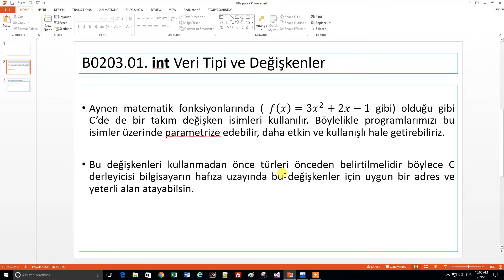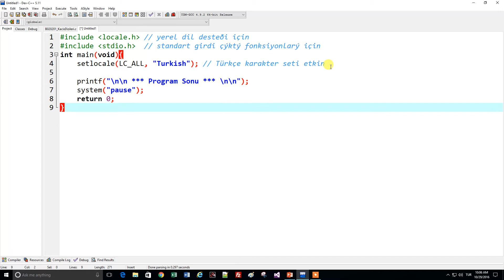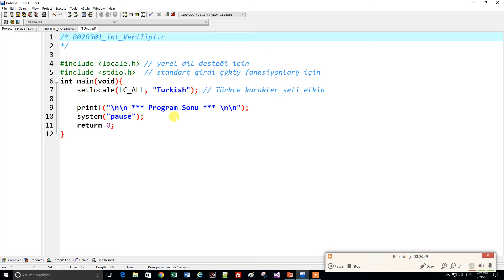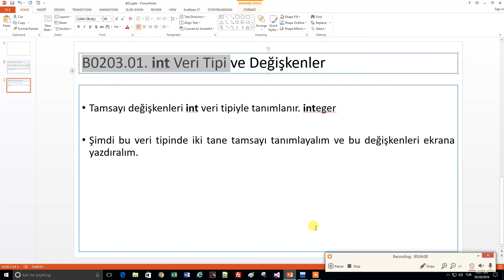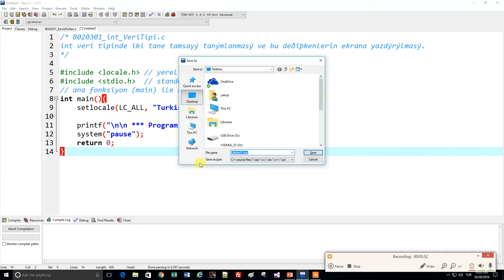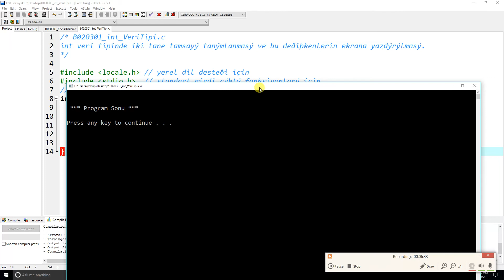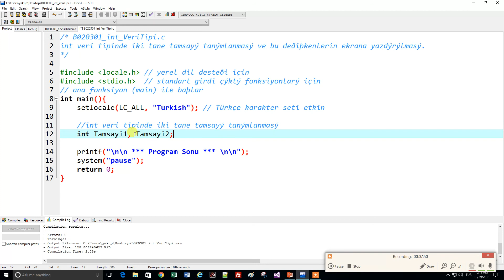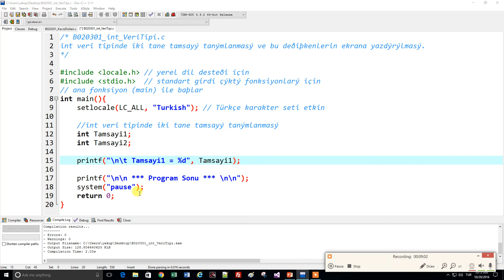B020301 | C'de int Veri Tipi, printf()'de Kullanım Örneği-1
C'de int veri yapısı ve %d dönüşüm belirtecinin printf() fonksiyonu içerisinde kullanımı